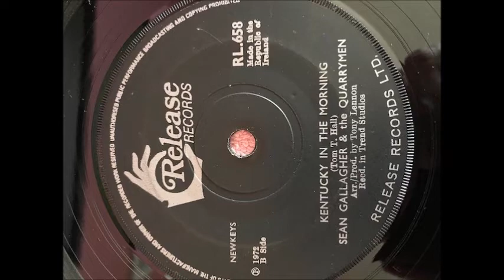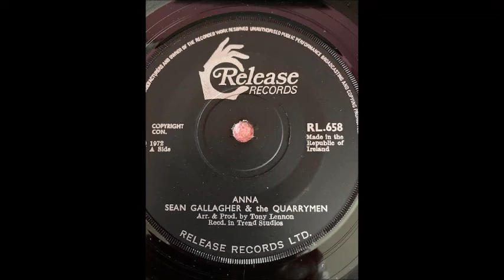Sean Gallagher & The Quarrymen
ANNA
1972